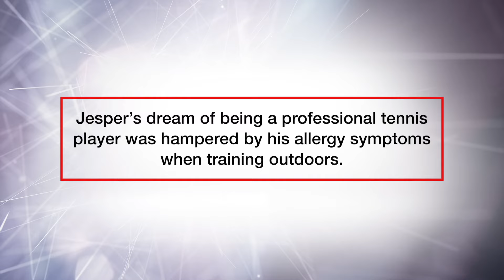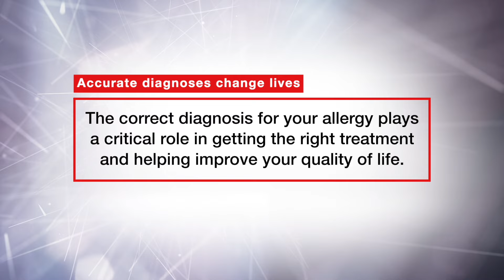Allergy Diagnostic Tests Help Ambitious Tennis Player Get Back in the Game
Tennis is 15-year-old Jesper Ekoff’s life. His dream to play tennis professionally was ignited when he was 2 years old and first picked up a racket. But an allergy of unknown origin threatened to derail his dream, despite his hard-earned talents.